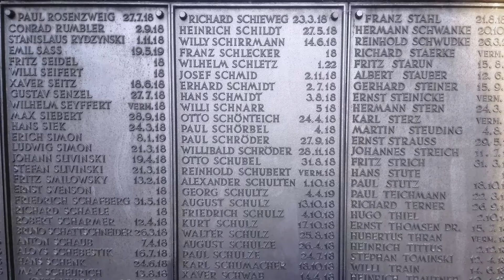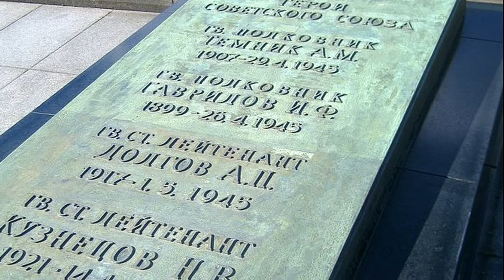Berlín. Monumentos a las dos guerras.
Berlín, Alemania, monumento de Siemens para los soldados caídos de ambas guerras mundiales.
El monumento de guerra soviético en la calle del 17 de junio. Fue construido en 1945, en honor a los soldados caídos del Ejército rojo en la segunda guerra mundial .